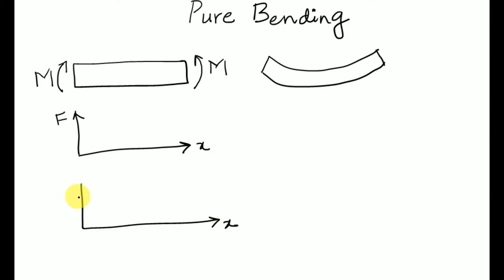DME1 Pure Bending - Definition